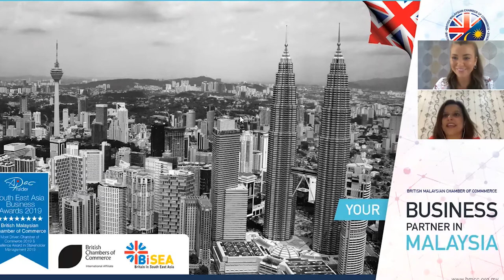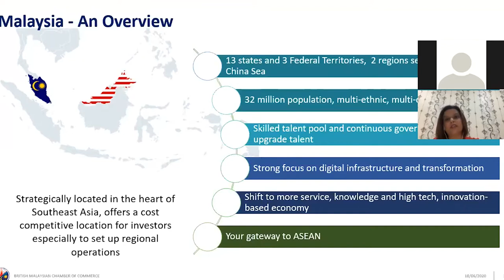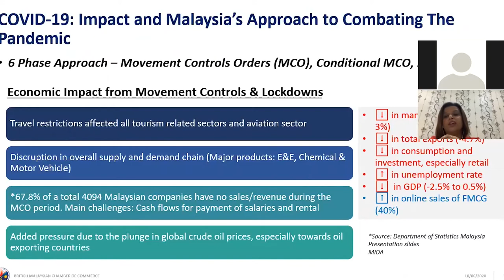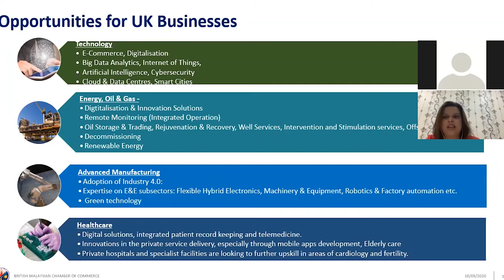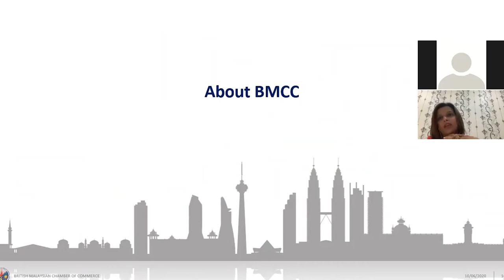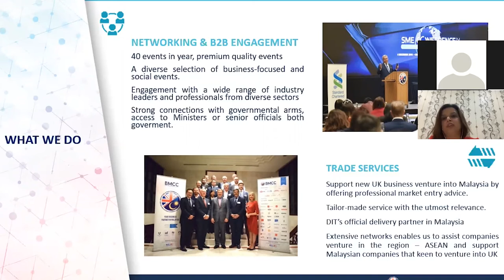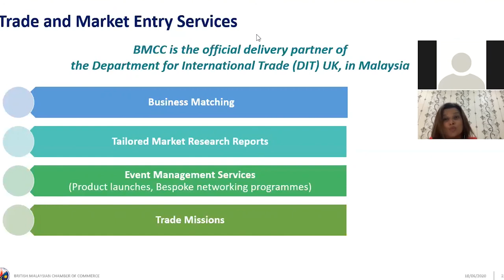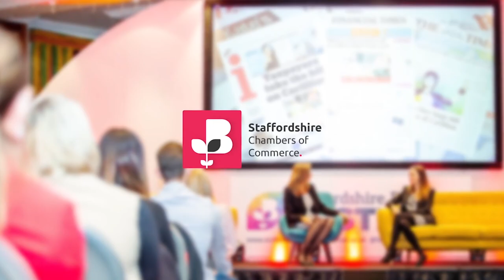Meet and Greet with Executive Director of the British Malaysian Chamber of Commerce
Overview:
– Overview of the British Malaysian Chamber of Commerce
– Quick overview about Malaysia
– Key Opportunities for UK Businesses
– Support the BMCC can offer
– Coping with COVID 19 and the new normal

About the speaker:
Appointed as Executive Director of the British Malaysian Chamber of Commerce (BMCC) in July 2018, Jennifer oversees all operations and business units of the Chamber. She steers the BMCC’s network of 260 members, together with associates and stakeholders from the private and the public sector.
Jennifer is also the chief liaison for the BMCC Board of Directors and the Malaysian spokesperson for the bilateral chambers under the British in South East Asia (BISEA) faction. She supervises the BMCC’s contract with the British government’s Department International Trade (DIT), whereby the Chamber serves as a platform for British businesses looking to export products and services to Malaysia and develop a presence in-market.
A chartered accountant by training, Jennifer has enjoyed a versatile career in professional education and financial industries. She was head of Malaysia ACCA for five years, honing her skills in developing strategic partnerships, corporate branding, and relationship management.